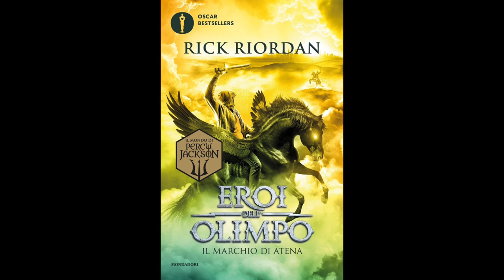Eroi dell'Olimpo - IL MARCHIO DI ATENA (Volume 3) Audiolibro - Capitolo 7